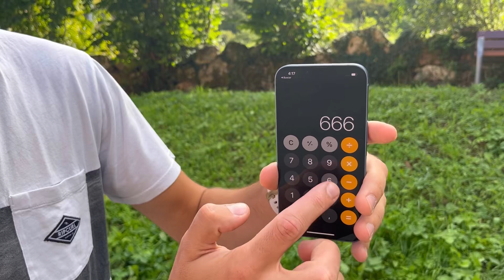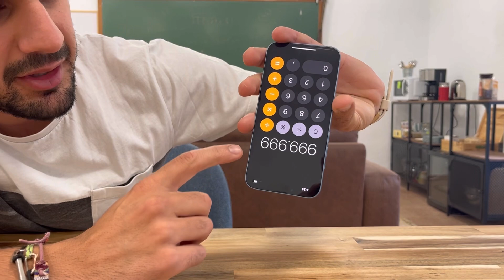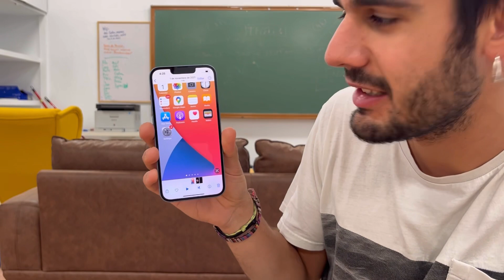3 TRUCOS con Móvil que cualquiera puede hacer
Hoy enseño 3 trucos de magia con un iPhone!
Cualquiera puede hacerlos ya que son fáciles.